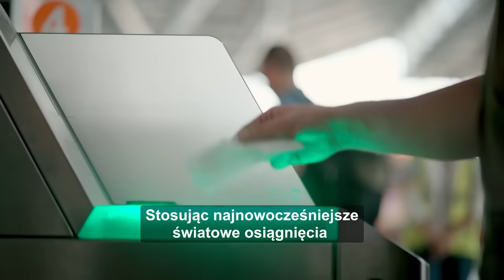PPL - Polskie Okno na Świat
Polskie Porty Lotnicze umożliwiają milionom pasażerów podróżowanie do najdalszych zakątków świata. Dbamy o Wasze bezpieczeństwo i komfort. Dla Waszej wygody wprowadzamy innowacyjne rozwiązania.